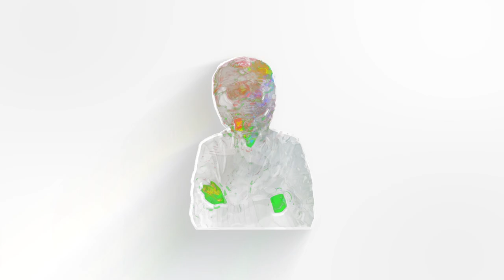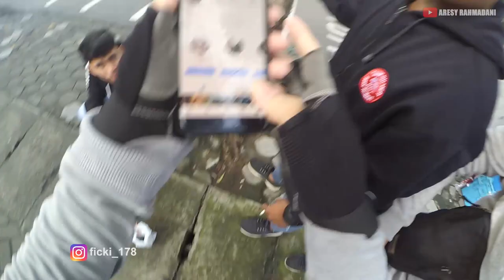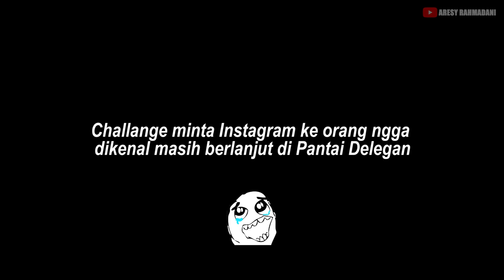SUNMORI BERUJUNG CHALLENGE ! feat. Team Gabut Gresik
Hai guys...
Kali ini gue melakukan sunmori berujung challenge bersama dengan team gabut gresik dan fais_mv ke Pantai Delegan Gresik. Meskipun kesiangan sunmori berujung challenge ini tetap berjalan dan challenge di video ini mengandung kenalan dengan orang yang nggak dikenal.
Selamat menonton !